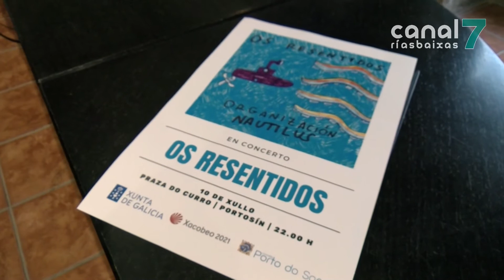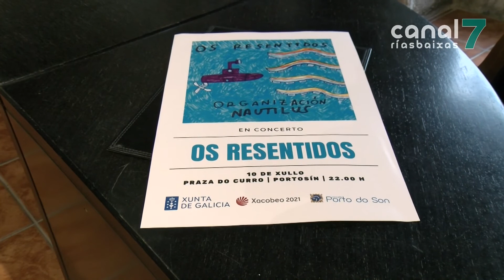Os Resentidos atracarán o seu 'Nautilus' este sábado en Portosín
A mítica banda de rock viguesa xurdida na movida dos 80 presentará este próximo sábado na localidade sonense de Portosín o seu último traballo: ‘Organización Nautilus’. O concerto, previsto para as dez da noite na praza do Curro, será gratuíto, pero con capacidade limitada para unhas 500 persoas. A actuación virá da man da consellería de Cultura.